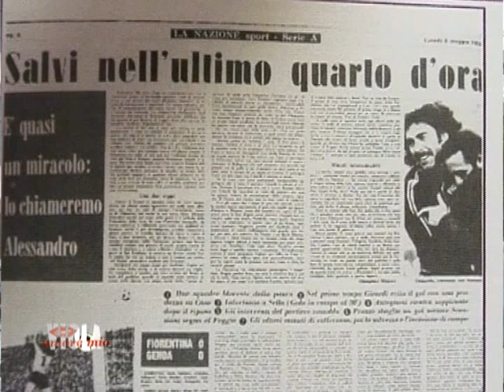VIOLA AMORE MIO : EZIO SELLA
VIOLA AMORE MIO  :
STORIA DELLA FIORENTINA
UNA PRODUZIONE CANALE DIECI FIRENZE